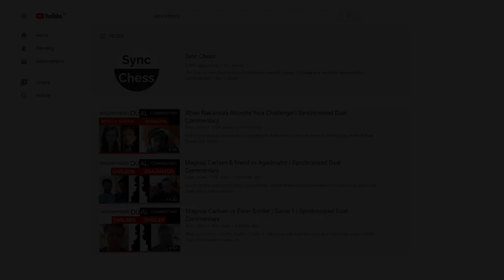Chess Commercials Compilation | Part 1 - Famous Players Edition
Magnus Carlsen, Garry Kasparov, Viswanathan Anand, Viktor Kortchnoi and Mariya Muzychuk star in these commercials!

This is a compilation of the best chess commercials of all times: Famous Players Edition.

0:00 Porsche (Magnus Carlsen & Maria Sharapova)
1:00 AltaVista (Garry Kasparov)
2:00 AMD (Viswanathan Anand)
2:30 Milk (Viktor Korchnoi)
3:02 Coffe (Mariya Muzychuk)
3:23 Felleskjopet (Magnus Carlsen)
4:43 AMD (Viswanathan Anand)
5:12 Altibox (Magnus Carlsen)
5:53 G-Star.com (Magnus Carlsen)
7:11 Masterclass (Garry Kasparov)

This is Part 1 of the Best Chess Commercials compilation.